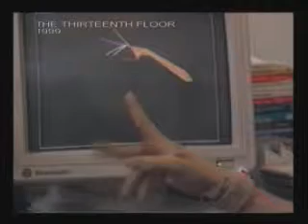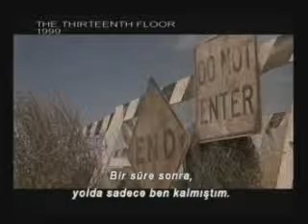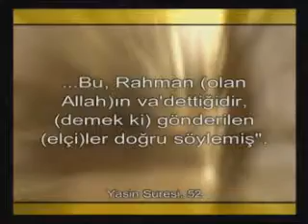İdealizm Matrix ve MaddeninGerçeği 5/5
Son birkaç senedir gösterimde olan pek çok filme baktığımızda, senaryolarında işlenen ortak konulardan biri dikkatimizi çekmektedir. Bu filmlerde gerçek olarak kabul edilen, varlığına mutlak olarak inanılan dünya hayatı sorgulanmakta; rüyalarda oluşan ya da simülasyon gibi yapay sinyallerle oluşturulan ortamların ne kadar gerçekçi olabileceği vurgulanmaktadır.
Matrix (The Matrix), Matrix 2 (The Matrix Reloaded), 13. Kat (The Thirteenth Floor), Haşin Krallık (Harsh Realm), Vanilya Gökyüzü (Vanilla Sky), Gerçeğe Çağrı (Total Recall), Truman Şov (Truman Show), Tuhaf Günler (Strange Days), Gizemli Şehir (Dark City), Aç Gözünü (Open Your Eyes), Frekans (The Frequency), Varoluş (Existenz), Tek (The One) gibi pek çok film ve dizide, insanların neyin gerçek neyin hayal olduğu hakkında ne denli ciddi bir yanılgı içinde olabilecekleri konusu işlenmektedir.
Ayrıca bu filmlerde şimdiye kadar sadece bilimsel olarak ortaya konmuş birtakım yorumların, hayatımızı nasıl etkileyebileceği canlandırılmakta ve insanların bu konuda daha derin düşünmeleri sağlanmaktadır. Örneğin Matrix filminde şu ifadeler yer almaktadır:
Gerçek nedir? Gerçeği nasıl tanımlarsın? Eğer hissedebildiğin, koklayıp, tadıp, görebildiğin şeylerden söz ediyorsan, "gerçek", beyne iletilen elektrik sinyallerinin yorumlanmasıdır.